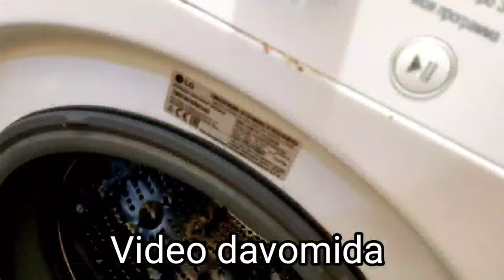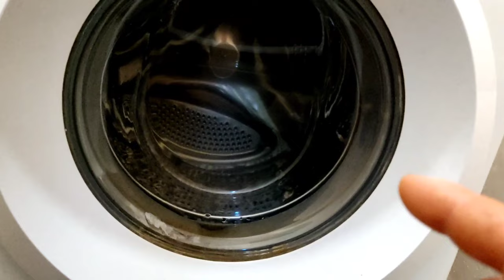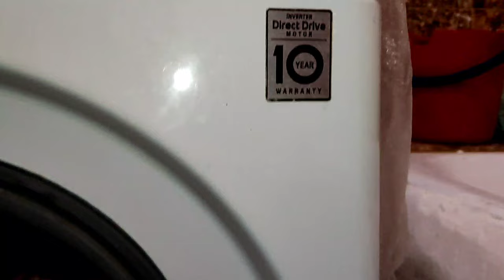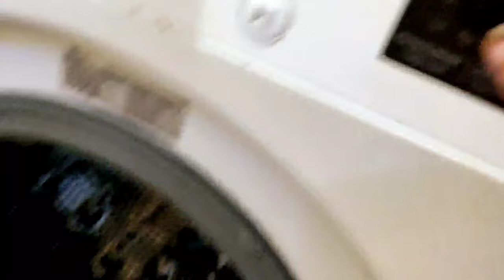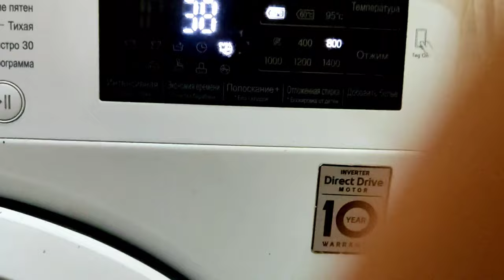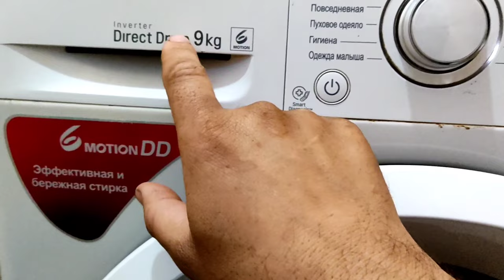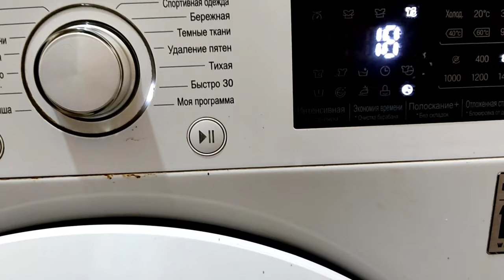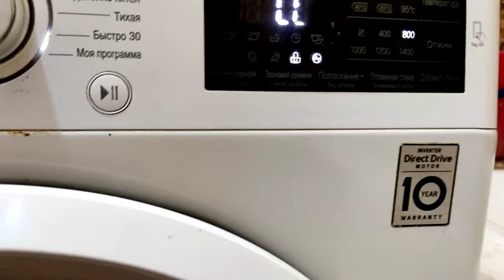Avtomat kir yuvish mashinasi Yarmda yuvmay yarmda toʻxtab qolganda suv toʻkmay kirni siqmay tuzatsh